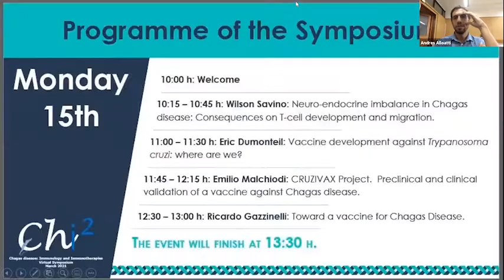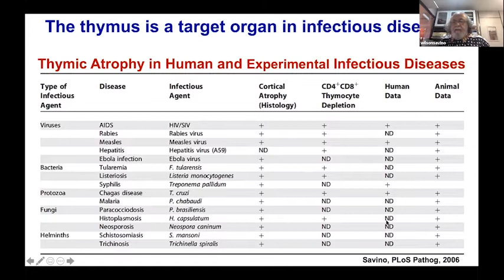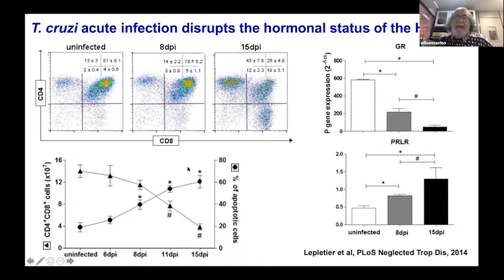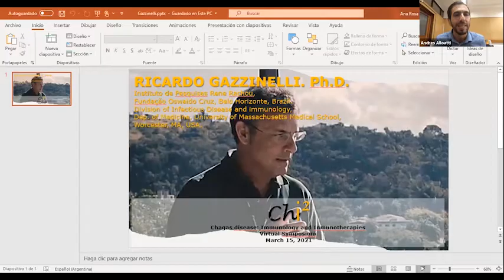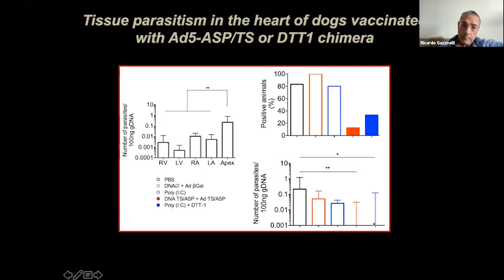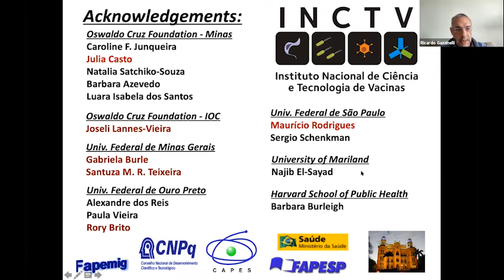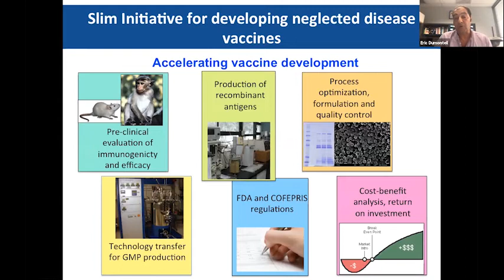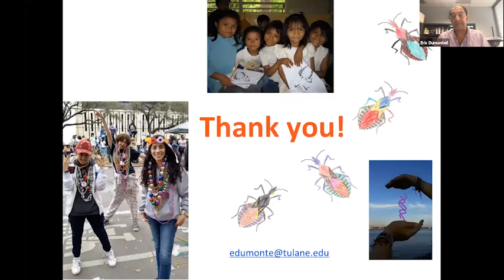Chagas disease: Inmunology and Immunotherapies Virtual Symposium | 2° Seminario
El evento consistió en una serie de simposios destinados a conocer y divulgar el estado del arte de la Inmunología y las inmunoterapias en torno a la Enfermedad de Chagas. Para tal fin se contó con la presencia de 12 prestigiosos investigadores de Argentina, Brasil, Colombia, Estados Unidos de América, España y México.

Se abarcaron diversos tópicos diversos referidos al estudio de la Inmunología de la Enfermedad de Chagas, desde el conocimiento básico de los efectores (celulares y humorales) inmunitarios que participan en la respuesta, hasta las últimas estrategias de vacunación empleando adenovirus atenuados.

Los simposios fueron realizados en inglés, portugues y español, por lo que el alcance territorial fué internacional. La difusión a través del canal de Youtube de la FCM-UNR permitirán asimismo mayor alcance y difusión del evento científico.

La serie de simposios se desarrolló en 3 sesiones de 4 oradores cada sesión, con conferencias de entre 30 a 40 minutos más 10 minutos de preguntas por orador. El evento tuvo lugar los días 08/03/21, 15/03/21 and 22/03/21.

Los disertantes son científicos de reconocimiento mundial en el estudio de la Enfermedad de Chagas, por lo que este simposio representó una oportunidad importante de adquirir nuevos conocimientos sobre esta enfermedad  negligenciada que tiene una altísima incidencia en nuestro país.